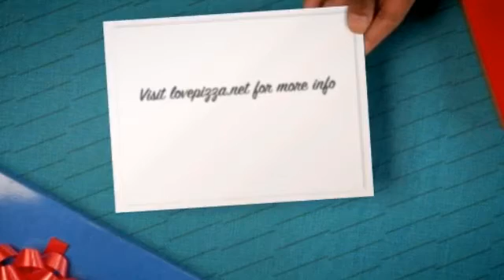Large Pizza Delivery in Pacifica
After years of experience we have created the original and distinctive style which makes us stand out from other restaurants. Our delicious dishes will definitely offer your palette flavors which are both unique and delicious. Now, with the convenience of online ordering, you can enjoy our meals in the comfort of your own home. It does not matter if you're alone, with friends, at work or at home; just be sure to not miss out on a wonderful meal.